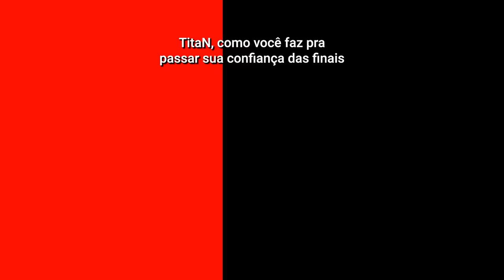ESSE META VOLTOU? - PAIN RESPONDE | EP12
paiN Responde só para quem é finalista! 😎

O CBLOL chega em mais uma final e a paiN, depois de uma série controlada (🙄) contra a Vivo Keid Stars avançamos para a grande final!

Falamos um pouco sobre estarmos preparados para esse novo meta com as lanes fazendo swap e explicamos um pouco sobre como tudo funciona!

Dedo no play, papel e caneta na mão 🤓 e nos vemos na final!!

1º Split CBLOL 2024

4 RODADA PLAYOFFS
🆚 VIVO KEID STARS